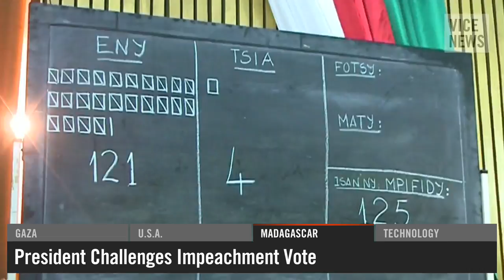VICE News Daily: Madagascar's President Fights Impeachment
The VICE News Capsule is a daily news roundup that looks beyond the headlines. Today: Palestinian economy in shambles, using old evidence to solve rape cases in Ohio, Madagascar's leader challenges impeachment, and 3D-printed robotic arms that won't put a dent in your wallet.

GAZA
Unemployment Rises as Conflict and Occupation Continue
World Bank reports a 43.9% rate of joblessness, with youth unemployment sitting at more than 60%.

U.S.A.
Task Force Uses Untested Rape Kits to Bring Attackers to Justice
Its members are scrambling to build cases before the statute of limitations expires on some cases that are decades old.

MADAGASCAR
President Challenges Impeachment Vote
Hery Rajaonarimampianina denies corruption allegations and says the island nation needs stability, not political wrangling.

TECHNOLOGY
American Teen Invents Affordable Robotic Arm
19-year-old Easton LaChappelle has designed a series of 3D printed devices that cost around $600 each.